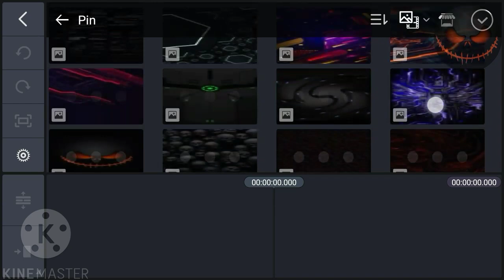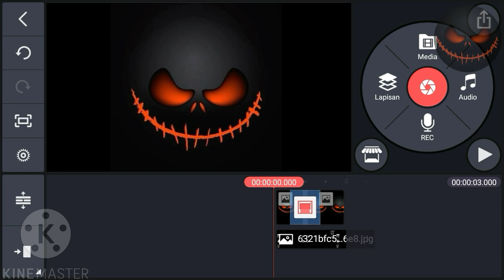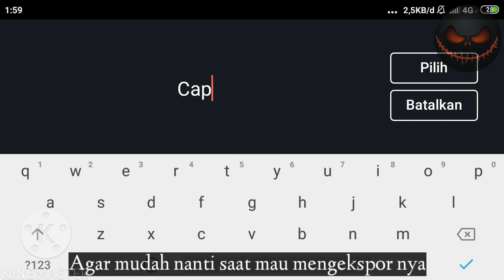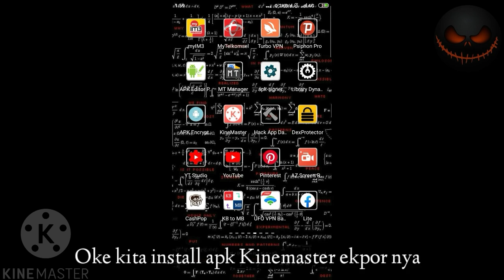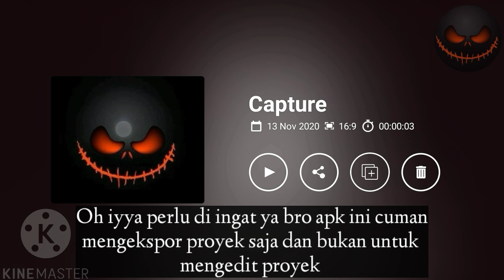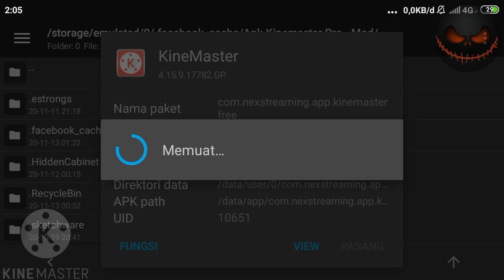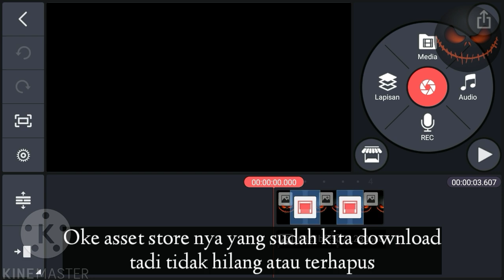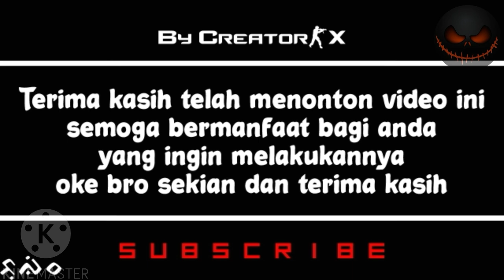🔴Cara mengatasi gagal mengekspor video di aplikasi Kinemaster || 2021 NO ROOT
Halo broo..

Balik Lagi Dengan Saya Di channel Creator Tutorial-X ini,
didalam kesempatan video kali ini,Saya ingin
Memberikan sedikit trik dan tips yaitu
cara mengatasi gagal mengekspor di kinemaster pro 2020

oke bro,
sebelum lanjut di videonya
para creator tetap semangat lagi dalam mengembangkan channel ini.

oke bro,
kalau sudah yuk kita simak video nya
Cekidooorrrr.

⚠️Tidak Semua nya apk Kinemaster Pro/Mod Berjalan Dengan lancar(100%).
jika kalian ingin menggunakan kinemaster tanpa adanya masalah,
silahkan install apk kinemaster original dan lakukan
langganan di kinemaster, agar bisa mendapatkan akses sepenuhnya tanpa adanya masalah.

➡️Sounds Dalam Video ini⬅️

Link Download File App

⚠️Sebelum Menginstall Kinemaster mod ekspor nya
kalian harus dulu mengaktifkan lapisan tak terbatas
dan ekspor 60-240fps agar nanti kinemaster mod ekspor nya
bisa kedeteksi dengan kinemaster sebelum nya.

⬇️KHUSUS BUAT EDIT VIDEO⬇️

➡️KineMaster Pro Edit Video Versi 4.15.9

⬇️KHUSUS BUAT EKSPORT VIDEO⬇️

➡️KineMaster Mod Ekspor Proyek Versi 4.15.9